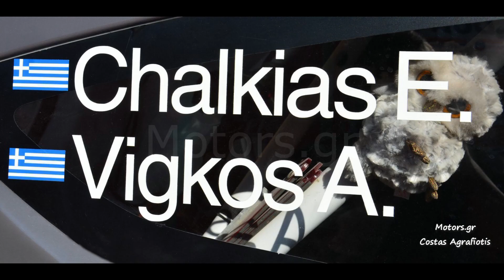Βάζουμε Μπροστά Το Rally Acropolis 21 Ford Fiesta R5 Του Χαλκιά!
Rally Acropolis 2021, Ford Fiesta R5, Chalkias, Χαλκιάς